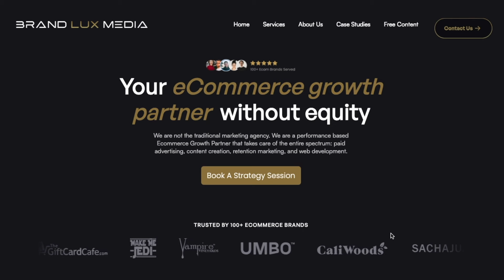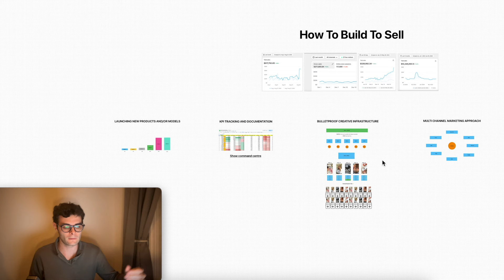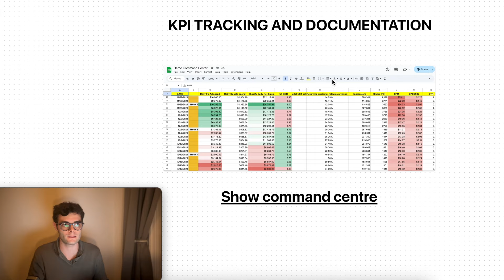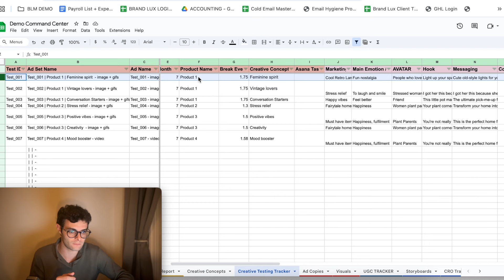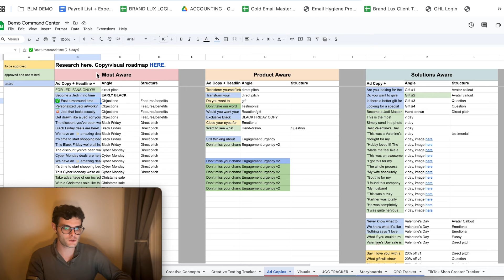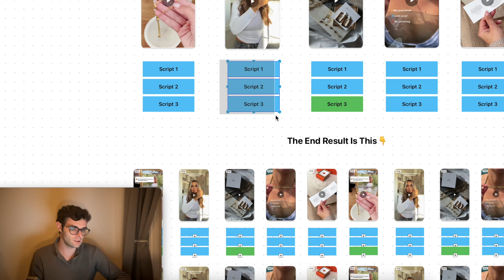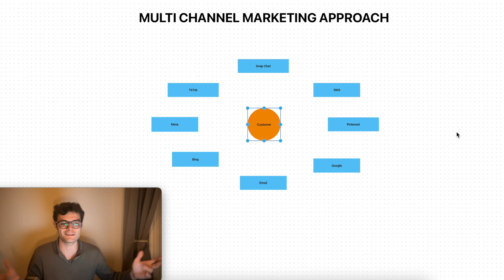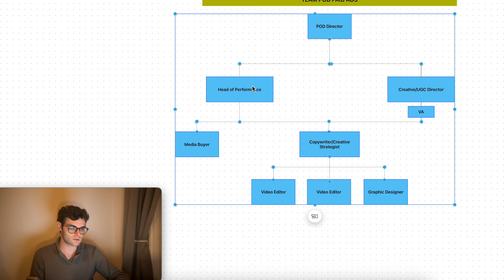7 years of Ecom experience in 1 video | how to build to sell